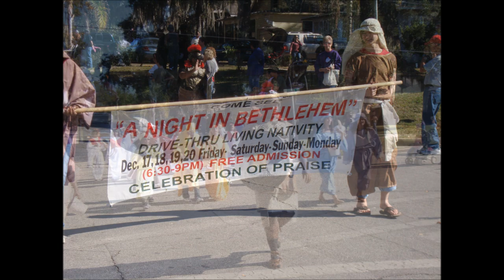Clermont FL Christmas Parade 2010 - How many people do you know?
You can easily see Clermont Florida is a very active community from watching the 2010 Christmas Parade.  Young and old alike delight in the close knit community of Clermont where there's so much to see and do.  Located just 22 miles from Walt Disney World, and a half hour from Orlando, people from all over the world enjoy living the Florida Lifestyle here.  It's a great place to live, work, play and vacation.